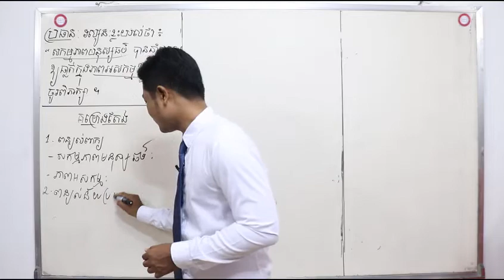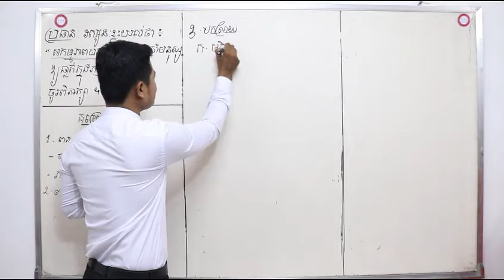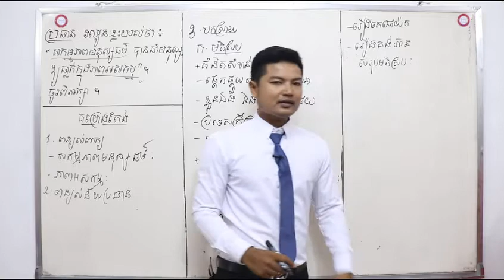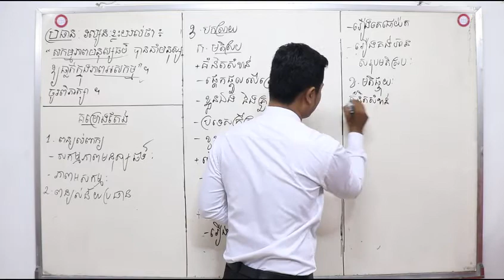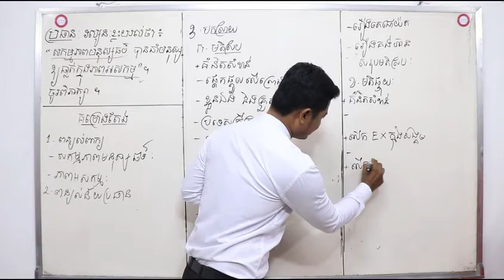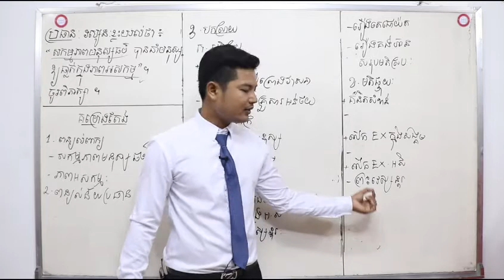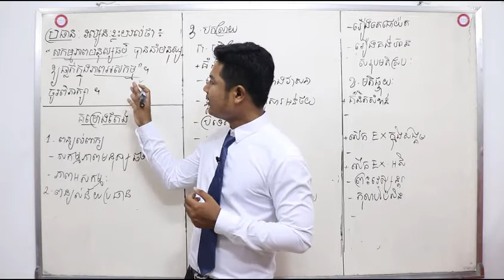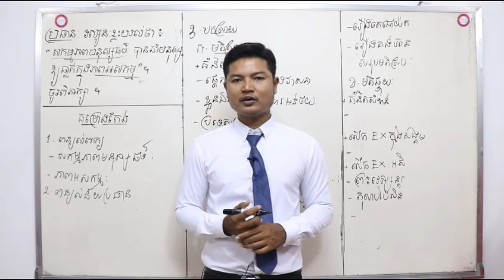សំណេរបែបពិភាក្សា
ប្រធានបែបមតិតែមួយ

យើងមានវីដេអូបង្វឹកជាច្រើនទៀតនៅក្នុង channel របស់យើងខ្ញំ
You tube: Grace Academy School Online
Hello! Everyone. Here My official channel. I hope my channel will help you to learn every subject especially for BacII and it also gives the ideas to solves the exercise clearly
In my channel has variety playlists that can help student and teacher
1. Math course
2. Khmer course
3. Physics course
4. Chemistry course
5. Biology  course
6. BacII

Thanks.
You have a nice day!
From GASO